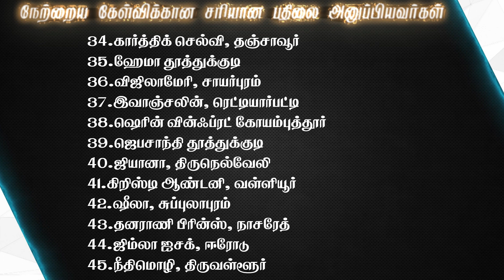Joshua Tv BIBLE QUIZ Epi - 456 | Bible படிங்க பதிலை சொல்லுங்க பரிசை வெல்லுங்க